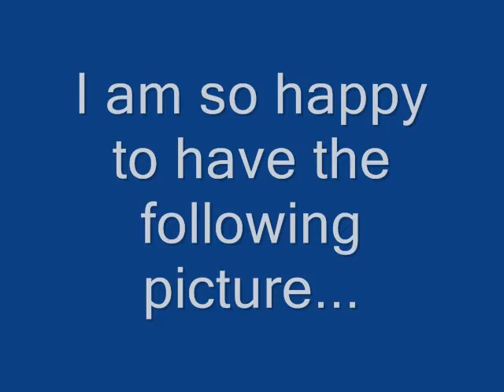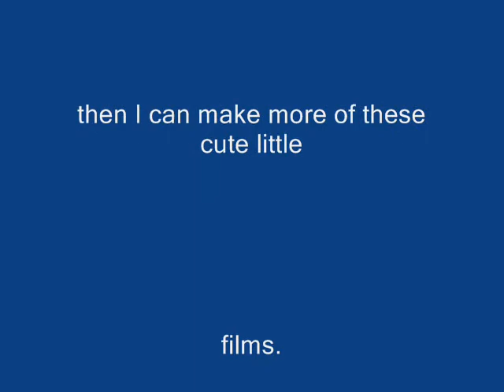Another vid from pics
Another pic compilation